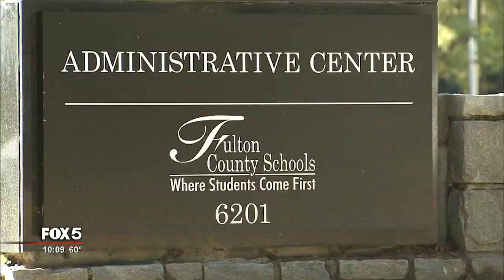Fulton County Schools cash crunch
A new plan by Fulton County Schools has the system limiting costs and tightening its belt during a fight with the state of Georgia over property tax revenues.

Fulton County Schools said in a statement that it would immediately halt new hires and new spending and has put on hold any out-of-system travel and student field trips. The only exceptions when it comes to spending are anything related to safety and security, fuel, utilities and complying with federal and state regulations.

"When times are tough, we must prioritize," Superintendent Jeff Rose said. “Our plan of action includes necessary belt-tightening and cost-saving measures to help improve our financial picture through January.”

The issue started last week when Georgia's Department of Revenue rejected Fulton County's tax digest due to the Fulton County Board of Commissioner's decision to freeze property tax values at the 2016 levels. This rejection has delayed tax bills in Fulton County, which means revenue can't be delivered to schools.

When calculating its budget, the district bases 63 percent of its revenue as being from property taxes, Fulton County Schools said.

“This situation is not through any fault of our own. Fulton County Schools has exercised appropriate spending and prudent budgeting,” Rose said.

The school system has joined with Fulton County's government and Atlanta Public Schools to request a judge intervene so that they can collect their share of the property tax money.

APS Superintendent Meria Carstarphen said the delay puts her school system's finances in peril. APS may be forced to get a loan which would cost hundreds of thousands of dollars in interest, the school system said in a statement.

A hearing for a temporary collection order is slated for Friday, Nov. 3.